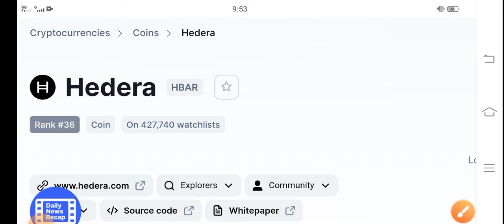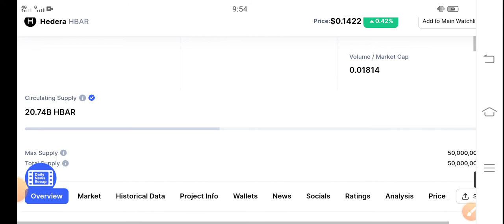Hedera Shocked News || HBAR Price Prediction! Hedera Latest News